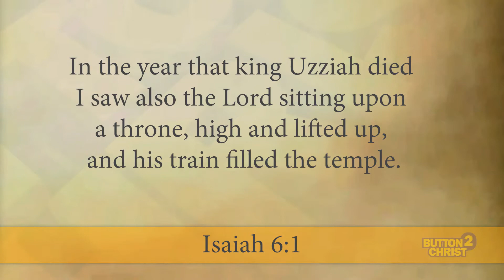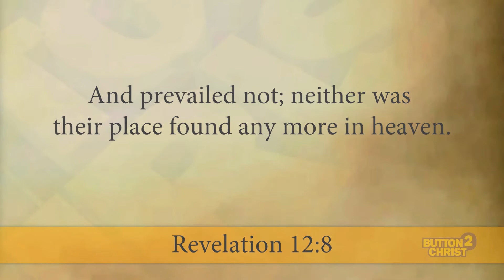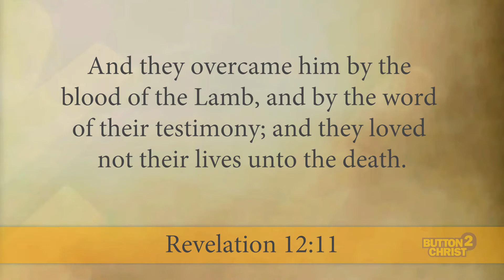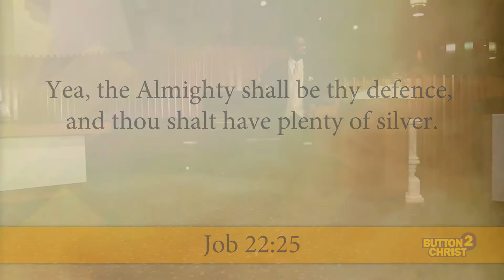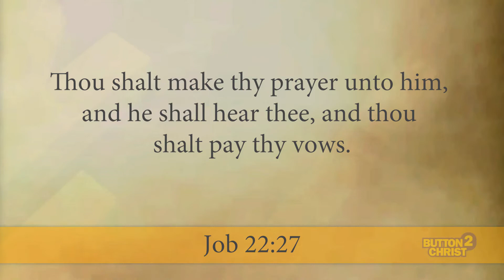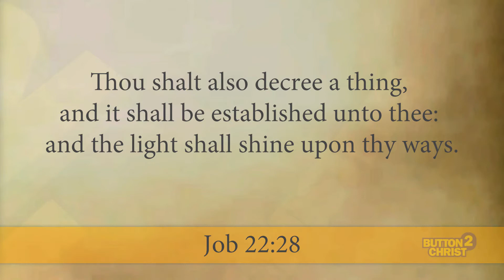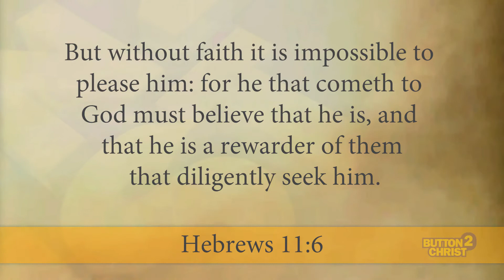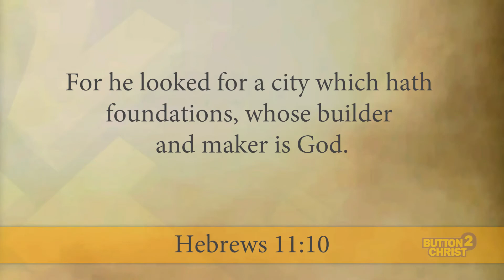How to Apply the Word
As Christians, we often know what the Word of God says in regards to our situation. However, we often fail to apply it.